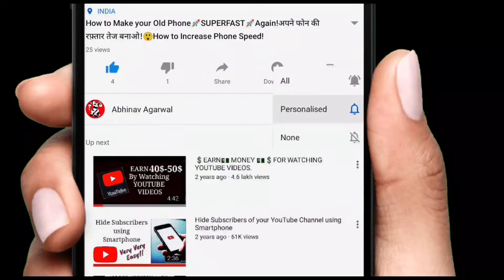How to Earn💵 MONEY💰from TIKTOK!!☝️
how to earn money from tiktok in hindi
how to earn money from tiktok quora
how to earn money from tiktok in india in hindi
how to earn money from tiktok in telugu
how to earn money from tiktok live
how to earn money from tik tok telugu
how to earn money from tiktok in tamil
how much money do you get from being tiktok famous
how much money do you get from tiktok gifts
how much money do you make from tiktok live
how much earn money from tiktok
how to earn money from tik tok in nepal
how to earn money from tik tok in pakistan
how to earn money using tiktok in a legal way
Earn money legally